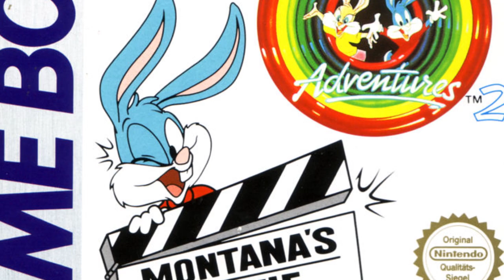Was taugt Tiny Toon Adventures 2: Montana's Movie Madness (Game Boy) heute noch? (Review/Test)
Spiele zu den Tiny Toons gab es ja so einige! Wie schlägt sich dieser Ableger?